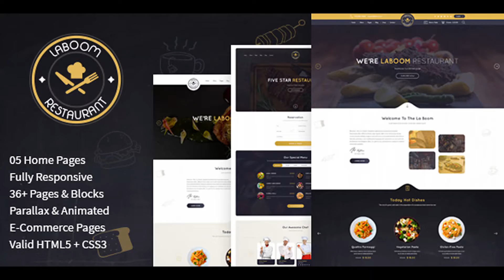La Boom - Food & Restaurant Bistro HTML Template | Themeforest Website Templates and Themes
A. Introduction La Boom is a mega food & beverages HTML Template for bakery, food, beverage, cuisine, organic, sushi, coffee, pizza, tea, wine or restaurant & other food relevant businesses. It can be used for introducing about your restaurant, team, service, order system, contact info or show gallery, write blog about cooking, etc You can convert it to Wordpress, Magento, Shopify, PrestaShop, Joomla, Drupal. The HTML Template are fully Responsive and customizable and all elements are in sections. If you like La Boom – Coffee, Cake & Bakery HTML Template Please, don’t forget to rate this item B. Main Features 05 HomePages Style Creative and unique design 35 Unique Pages Revolution slider on the home page Working Contact Form! Advance Google Map Featured Unlimited Colors Based on Bootstrap 3x Valid HTML5/CSS3 Optimized for search engines Ultra responsive layout Fully customizable Blog Pages Background Parallax Section Easy & customizable HTML Sections Pixel Perfect Cross Browser Compatibility: Firefox, Chrome, Safari, Opera and IE Completed HTML Pages Unique Design HTML5 Template Icon Font Google fonts Fully Responsive Google Maps API ready on the contact page, just paste in your API Key! Can be easily port to a CMS The template is supplied with extensive HTML Documentation C. La Boom Package Includes (HTML Files) Homepage 01 Homepage 02 Homepage 03 Homepage 04 Homepage 05 Menupage 01 Menupage 02 Menupage 03 Menupage 04 Service 01 Service 02 Gallery 2 Columns Gallery 3 Columns Gallery 4 Columns Gallery Masonry Team List Team Single Blog Left Sidebar Blog Right Sidebar Blog Full Blog 2 Columns Blog List Blog Single Shop Shop Single Shop Cart Shop Checkout Order Complate Track Your Order Login Register About Us Contact 01 Contact 02 Terms Conditions FAQ Shortcodes/Element 404 D. Used Fonts Font used in this Template is the standard Google Webfonts – “Graviola”. Google Webfonts – “QuicksandBook”. E. Sources and Credits To create that layout I used fonts: Quick Sand Graviola Source Sans Pro Icons used in the template: Flaticons Font Awesome Images Used Pexels Google The images used on the demo site are for demonstration purposes only and are not included in the download file.

download La Boom - Food & Restaurant Bistro HTML Template | Themeforest Website Templates and Themes